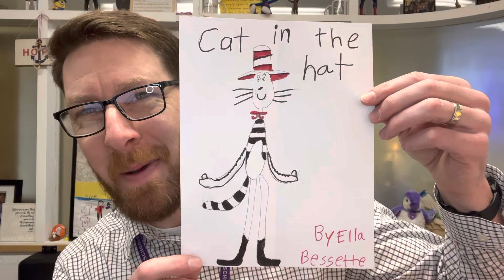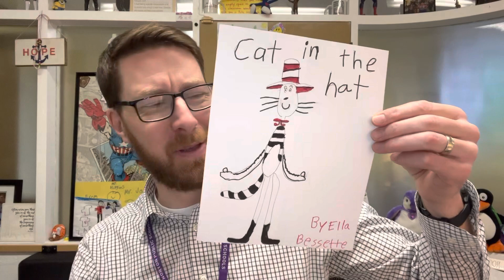Morning Announcements 3-7-23